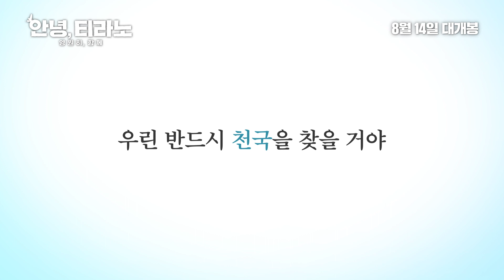시네마캐슬 상영작 [안녕, 티라노: 영원히, 함께] 예고편 🎬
[안녕, 티라노: 영원히, 함께] 예고편 공개 🎬